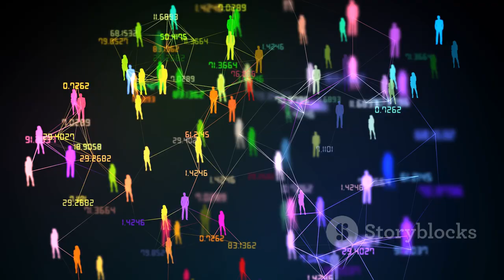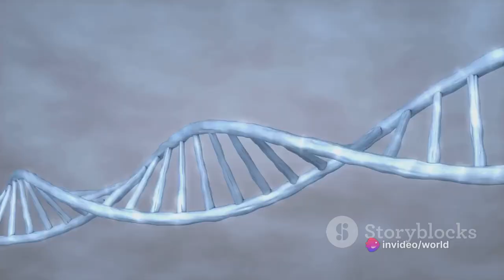Close Calls: When Humanity Teetered on the Brink of Extinction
In this thrilling video, we delve into the heart-pounding moments in history when Earth and its inhabitants faced near annihilation. From natural disasters to man-made catastrophes, we explore the resilience of humanity in the face of extreme challenges. Join us on this wild ride through history as we uncover some of the most pivotal moments that shaped our world.

OUTLINE:

00:00:00 The Ancient Bottleneck (900,000 Years Ago)
00:01:58 The 1.2 Million-Year Scare
00:04:04 Cosmic Catastrophes
00:06:45 Conclusion and Call to Action